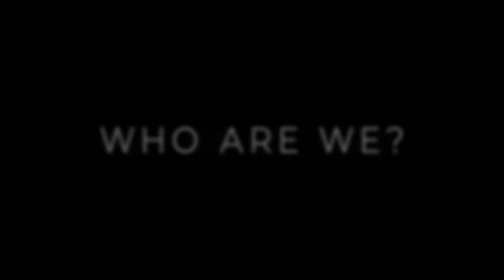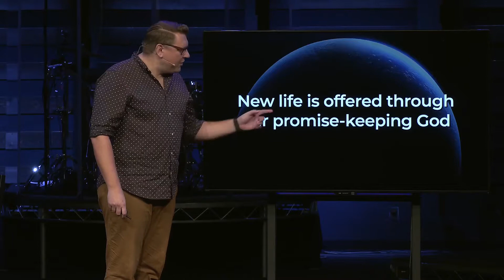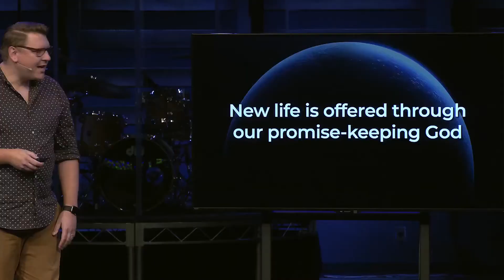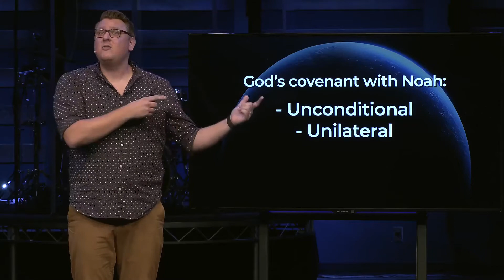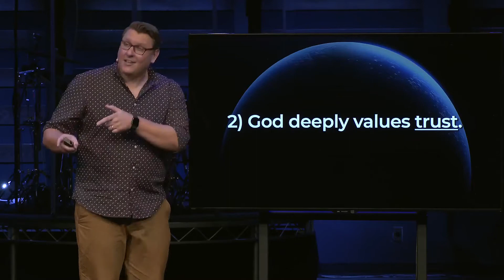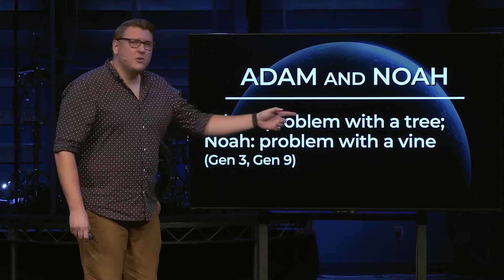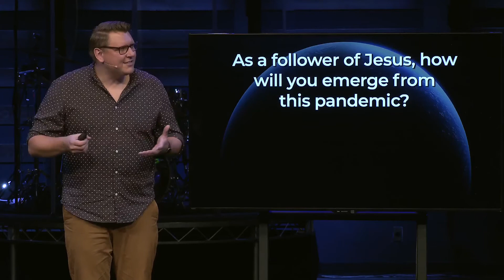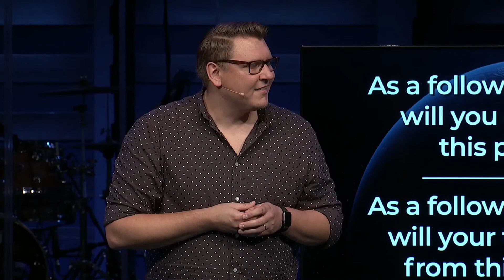A New Beginning | March 14, 2021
What do you do when you see the brokenness of the world around you? And even the brokenness in your own life and relationships? We can trust God to pave a different and better way for us when we walk with Him for guidance and direction.